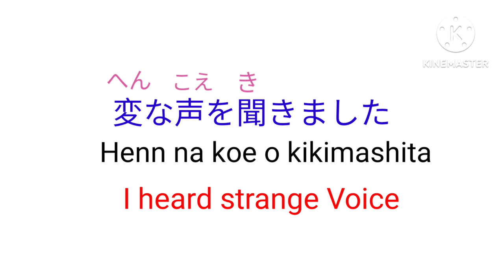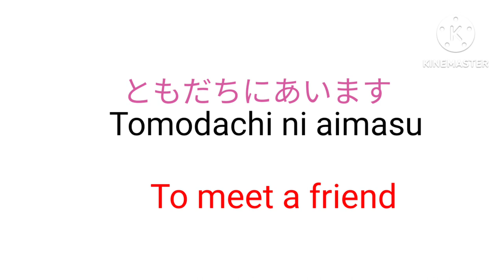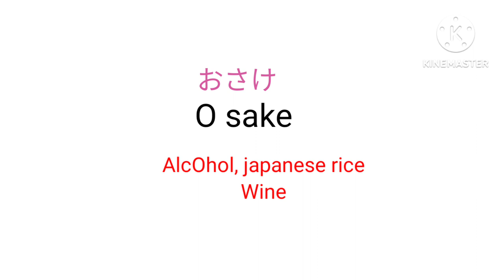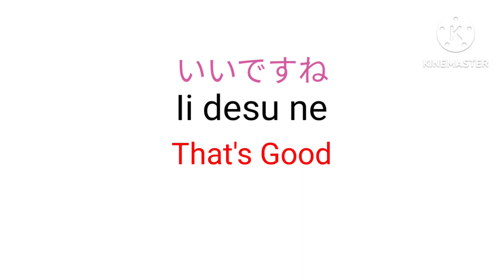N5 basic Japanese lesson 6 vocabulary with kanji// 50 vocabulary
Konnichiwa Minnasan

皆さんよろしくお願いします🙇

If you want to know me more or any questions

I'm an Indian and I've completed Japanese language N4 leval and I'm currently doing N3.